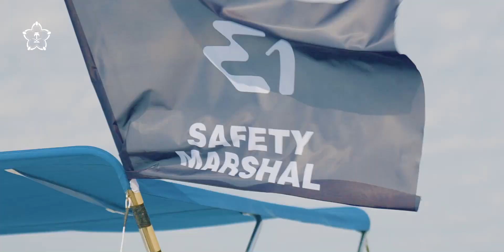أبطال الماء .. هكذا كانت تفاصيل الختام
🎥| Championsofthewater This is how the closing details unfolded. 🚤🤩